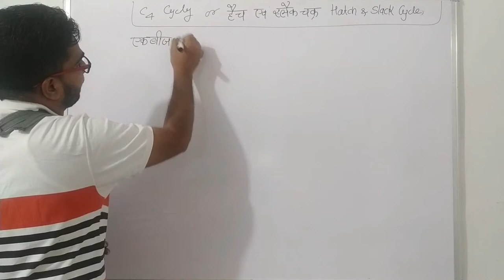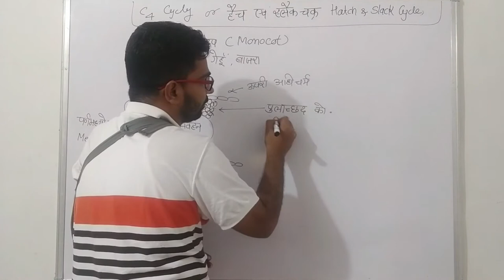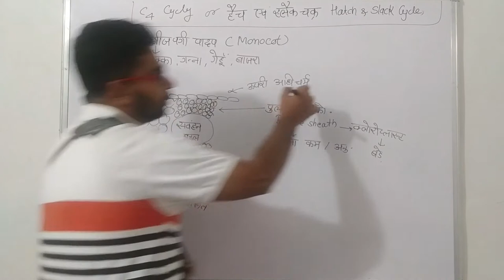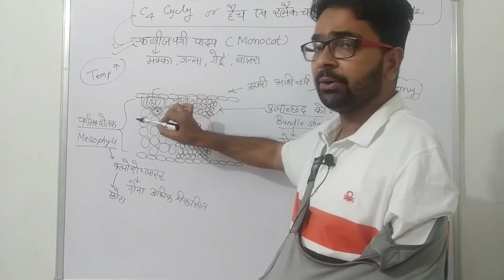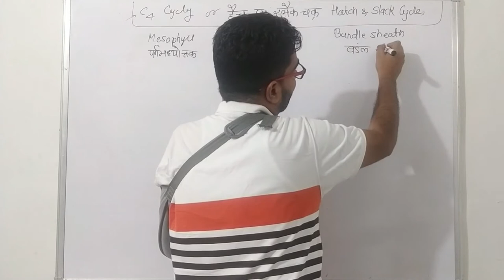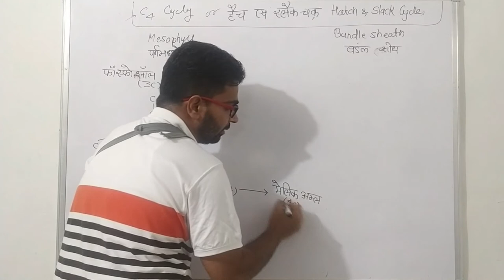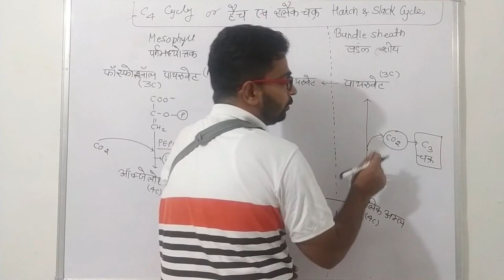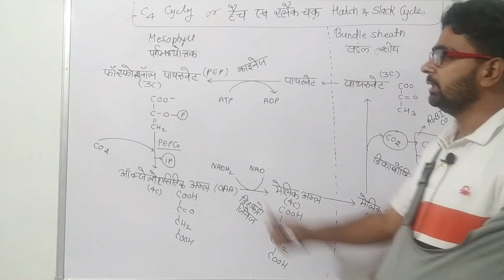C4 Cycle in Hindi | Hatch and Slack Cycle in Hindi | Photosynthesis in Hindi| प्रकाश संश्लेषण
C4 Cycle in Hindi | Hatch and Slack Cycle in Hindi | Photosynthesis in Hindi|

 एक बीज पत्री पादपों में यह चक्र संपन्न होता है जिसमें कार्बन डाइऑक्साइड को एक मध्यवर्ती उत्पाद के रूप में परिवर्तित किया जाता है तथा यह मध्यवर्ती उत्पाद विघटित होकर कार्बन डाइऑक्साइड मुक्त करता है जिसका उपयोग c3 चक्र में किया जाता है।
एक बीज पत्री पादपों की पत्तियों में विशिष्ट संरचना पाई जाती है जिसके कारण उनमें C4 चक्र संपन्न होता है इसकी अधिक जानकारी के लिए आप नीचे दी गई वेबसाइट पर विजिट कीजिए जहां पर आप जीव विज्ञान के नोट्स हिंदी में प्राप्त कर सकते हैं

C4 Cycle in Hindi,
Hatch and Slack Cycle in Hindi,
Photosynthesis in Hindi,
प्रकाश संश्लेषण,
क्रेंज़ एनाटोमी,